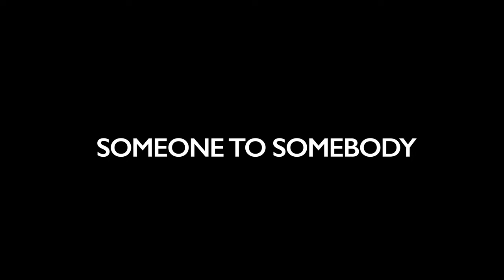Mati Gavriel - Someone to Somebody - (Official Acoustic Version)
This is my acoustic version of "Someone to Somebody". Recorded in Los Angeles, Dogtown, this acoustic rendition was a result of a one-take session in-between shooting the official music video.

Your support means the world to us as we continue to create music straight from the heart. Thank you for being a part of this musical journey!

Title: Someone to Somebody (Acoustic Version)
Recording Studio: Dogtown, Los Angeles

Written by: Mathia-Mathithiahu Gavriel & Sheppard Solomon
Produced by: Mathia-Mathithiahu Gavriel
Mixed by: Mathia-Mathithiahu Gavriel
Mastered by: Howie Weinberg Mastering
Directed by: Mathia-Mathithiahu Gavriel & Michael Pessah
Executive Producer: Jennifer Karr & Mathia Gavriel
DP: Michael Pessah
Visuals: Trevor Rose
Audio and Playback: Chaim Rubenstein
Light: Jeremiah Musgrove
Filmed on April 24th 2023 in Los Angeles

Lyrics:

V1
You’ve been having hazy eyes for days
You and your lover went your separate ways
So you keep asking is everything ok
Cause something it just ain’t right
And nightmares fill up your nights

Chorus
So you keep hanging on
When all the love is gone
Too scared to be alone
Oh yeah
Just to be
Someone to Somebody
Nights are long
Cause we all wanna just belong
So you keep hanging on and on
Oh yeah
Just to be
Someone to Somebody
Just to be someone

V2
You keep trying to disconnect your mind
From all the memories they left behind
But there's a lonely road you’ll walk tonight
Tearing you up inside
But still, you don’t seem to mind

Chorus
Oh yeah
Just to be
Someone to Somebody
Nights are long
Oh yeah
Just to be
Someone to Somebody

Bridge
Your world is breaking
But you know it’s finally time
To cut the ropes and move on with your life
With your life

Chorus
Oh yeah
Just to be
Someone to Somebody
Nights are long
Oh yeah
Just to be
Someone to Somebody